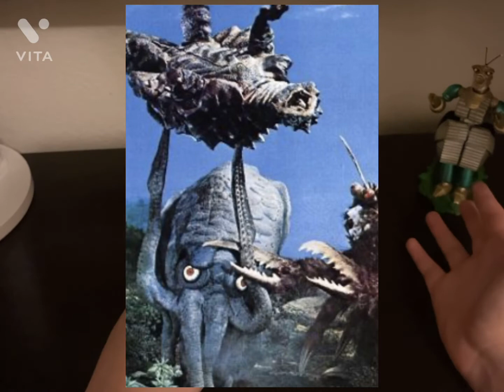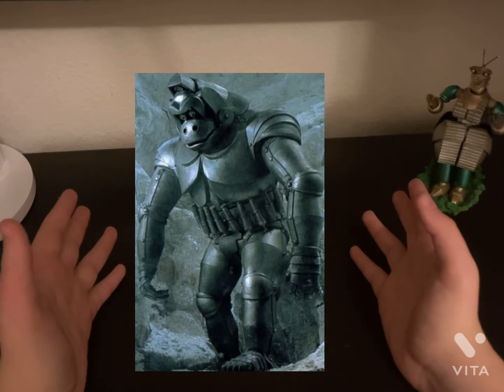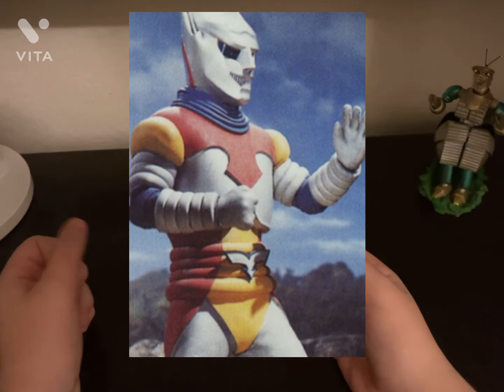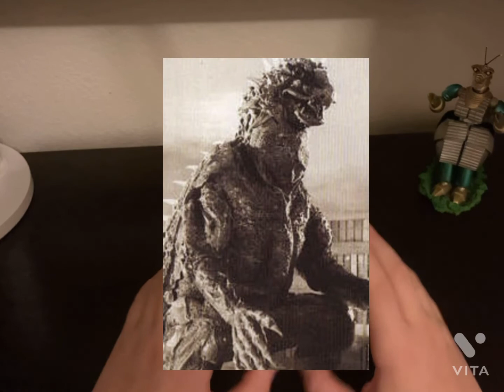My top 10 favorite showa Godzilla kaijus!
Forgot to mention that I will also be doing a ultraman one as well